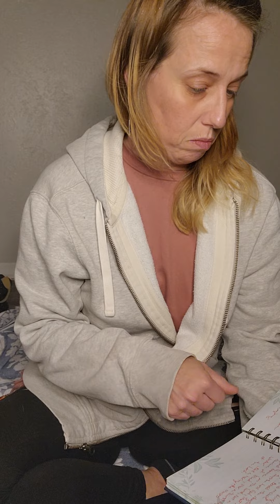YOU ARE THE Remnant! 🔥🔥🔥 Congratulations 🎉👏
2 Corinthians 4: 7-18

Join me in experiencing my journey. The Lord is so Faithful. If he did it for me he can do it for you. He doesn't save us from the storm, he saves us through the storm. Thank you Jesus. He is knocking, will you answer?

CHECK OUT : monarch_11_11 on ticktock for tips and funny idioms for Christians, short prophetic words.

And He said to me," My grace is sufficient for you, for my strength is made greatest in your weakness."
2 Corinthians 12:9

GIVING AND BLESSING:

Cash.app/$dovelove1111